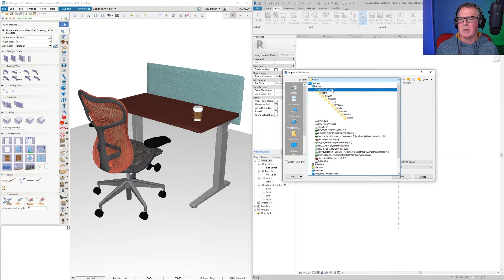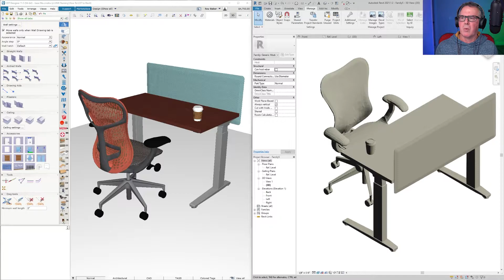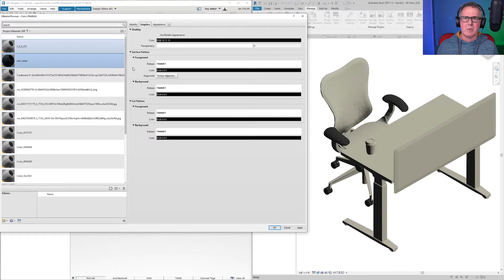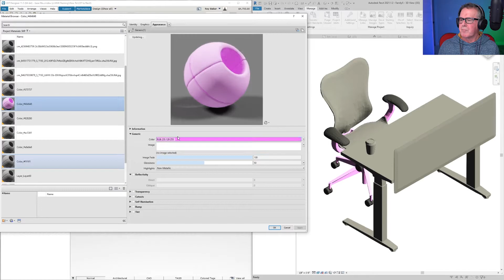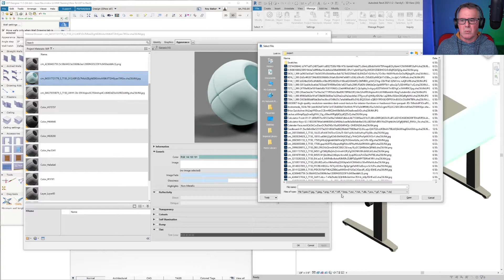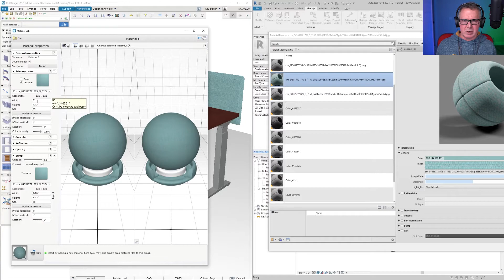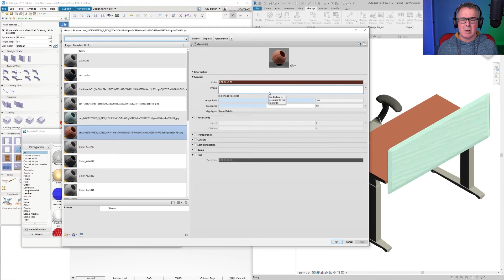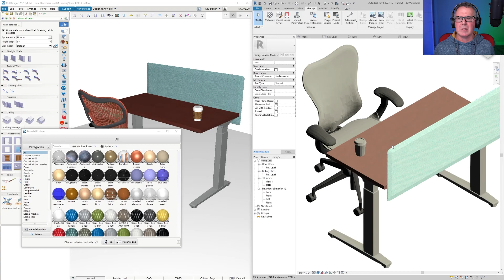CET to Revit in 15 Minutes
This video is part of the 15 Minute series and describes how to export any kind of data from CET Designer and import it into Revit.